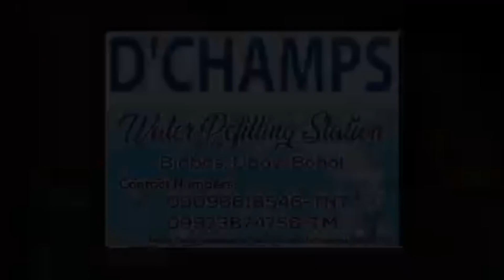AYUDA | BTv CEBU